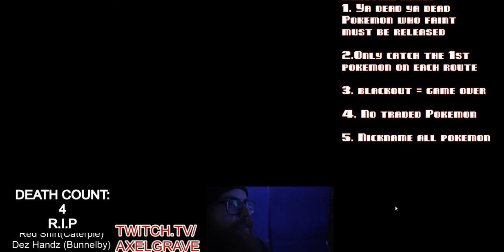Pokémon X Nuzlocke Let's Fail! Ep: 66 | Axel Grave Fail Inc | Emulator Custom Mode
For whatever reason our emulator has made our game run like it’s on crack that’s okay however as we will just use it to continue our rushing on Pokemon x nuzlocke So far it’s been easy peasy lemon squeezy